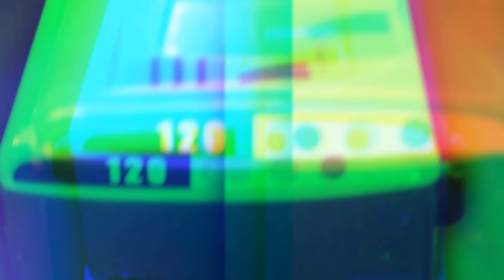Nueva Auto Monstruo Policía l Coche monstruo que lanza caca l Tayo Autobús Español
Los coches monstruos tiran caca a los pequeños autobuses.
¡Monster Police al rescate! Derrota a los apestosos coches monstruosos y salva los autobuses.